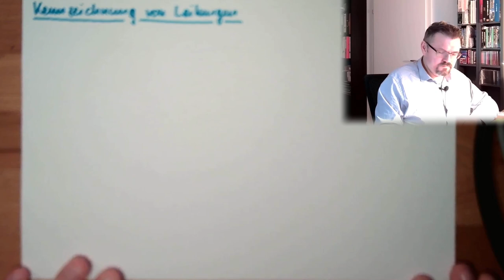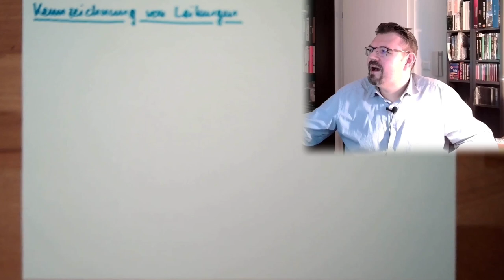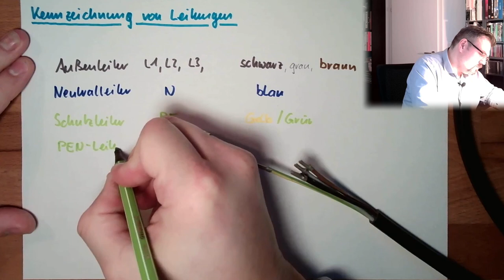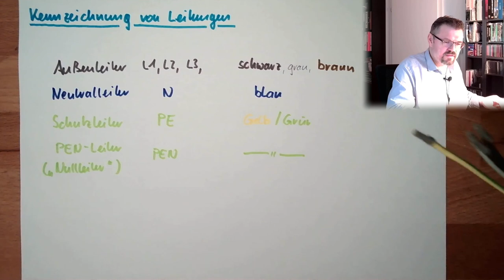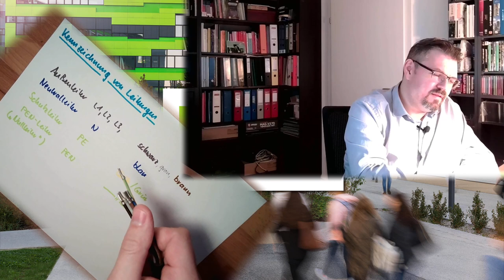SCH 03: Kennzeichnung von Leitungen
Leitungen: ein paar schwarze, ein paar blaue, grüne, gelbe, violette, weiße, grün/gelbe, ... Isolierungen. Was hat das zu bedeuten?